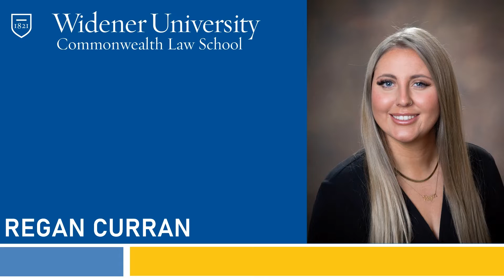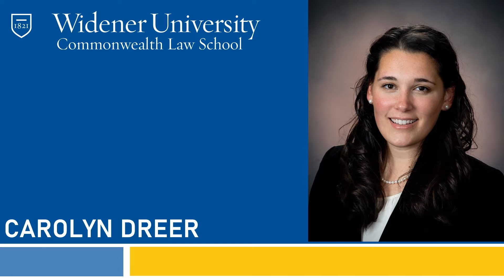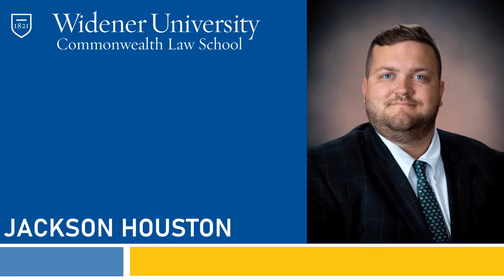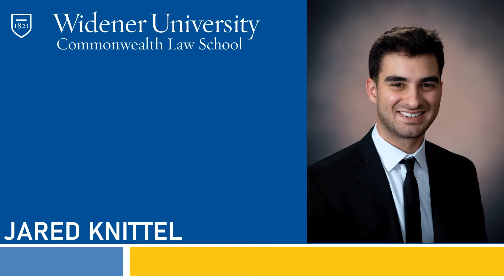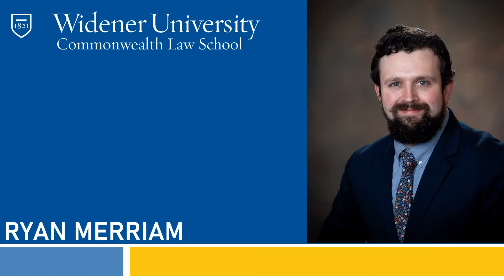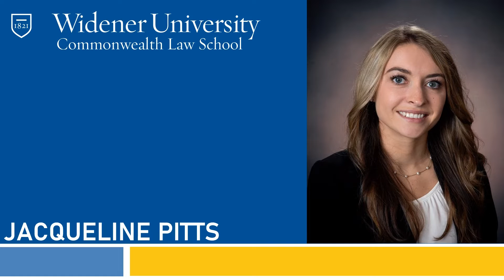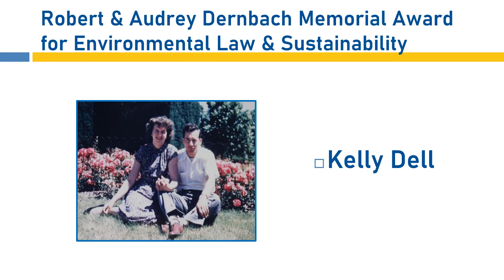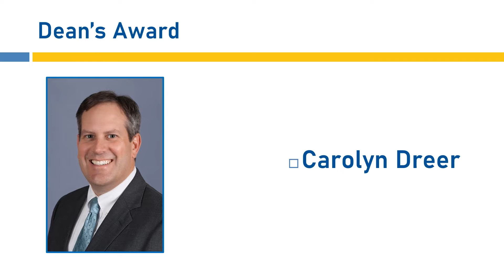2022 Commencement Ceremony Recording | Widener Law Commonwealth in Harrisburg, Pennsylvania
The recording from Widener Law Commonwealth's 31st annual commencement ceremony celebrating the class of 2022 on May 15, 2022.

Timestamps
00:00 Slideshow of the Graduates and the Student Awards
08:24 Commencement Ceremony Start
09:24 Procession
14:25 Welcome
14:50 National Anthem
16:41 Dean's Remarks
18:00 Alumni Remarks, Paul Edger '11
22:00 Valedictorian Remarks, Stephanie Hartman '22
25:20 Presidential Remarks on behalf of Dr. Julie Wollman
26:32 Conferral of Degrees
28:30 Graduates Receiving Diplomas
42:20 Closing Remarks
45:03 Recession

To view the program and photos from the 2022 commencement ceremony, visit our